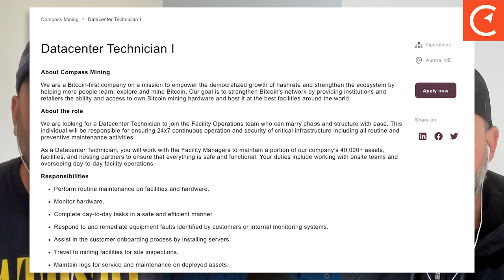Breaking Into Bitcoin | Insider Tips From HR Pros Featuring Jon Rodriguez From Foundry Digital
In this episode of Breaking Into Bitcoin, Curtis Harris and Andy Thompson welcome John Rodriguez to the show to discuss the current job market in the Bitcoin industry, focusing on recruitment, job opportunities, and advice for job seekers. They explore the growth of Foundry Digital, the importance of networking at conferences, and the challenges faced by candidates and employers in the Bitcoin ecosystem. The conversation emphasizes the need for resilience and adaptability in a rapidly changing industry, as well as the increasing demand for Bitcoin talent across various sectors.

⛏️⚡️ EPISODE CHAPTERS ⛏️⚡️

00:00 - Jon's Episode Intro On Importance of Bitcoin Conferences
00:27 - Curtis Kicks Off Episode
01:55 - Diving Into Foundry Digital
05:30 - Open Roles In Bitcoin
13:23 - Top Advice For Bitcoin Job Seekers Today
17:20 - Where To Find Bitcoin Jobs At Foundry & In The Industry
21:56 - Working Directly With Candidates VS Agency Recruiting
24:00 - Foundry's CEO-led Culture
25:02 - Challenges In Jon & Andy's HR Roles
29:15 - Will The Bull Market Provide HR Bitcoin Pros A Break?

Happy hashing! 🤝